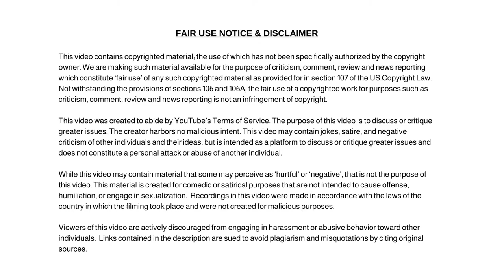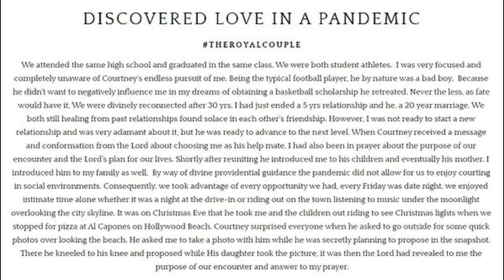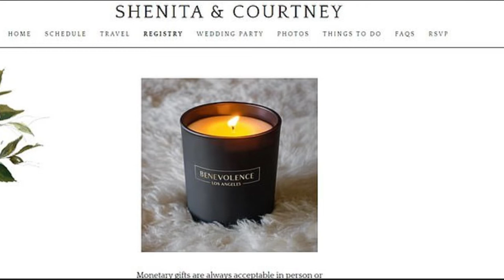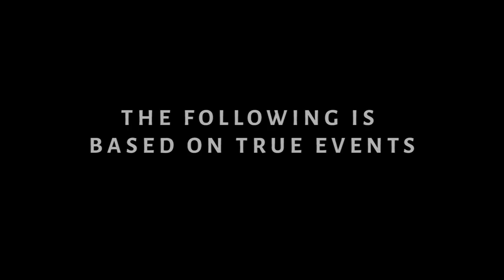Owner Calls 911 on Couple Trying to Borrow Vacant 5.7 Million Dollar Mansion to Throw Wedding.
Dum Dum

✭ Captioning ✭
News broadcaster Dum Dum, “Hi, I'm your host Dum Dum and welcome to the Dum Dum News Channel. In today's news we'll be covering Owner Calls 911 on Couple Trying to Borrow Vacant 5.7 Million Dollar Mansion to Throw Wedding."